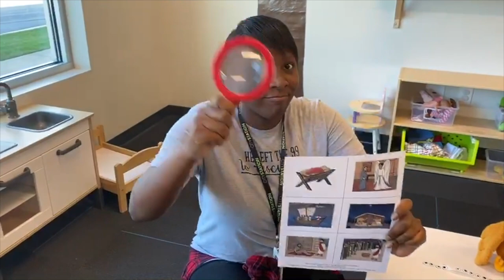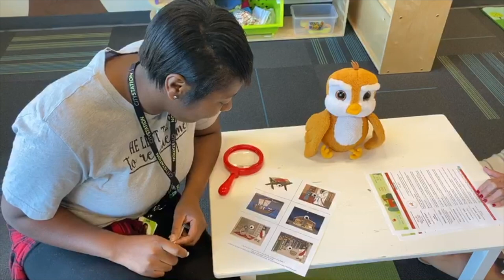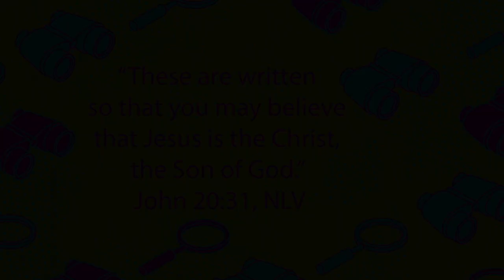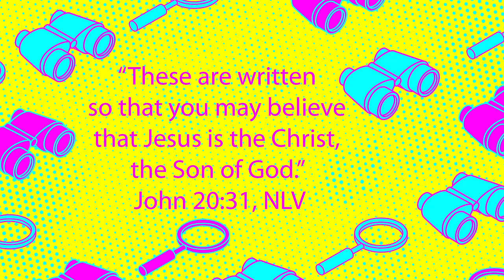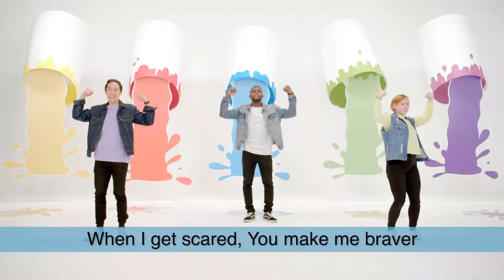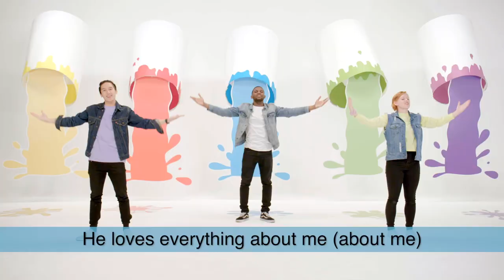Preschool Sunday Church June 7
Botton Line: I can believe in Jesus.
Memory Verse: "These are written so that you may believe that Jesus is the Christ, the Son of God." John 20:31, NLV